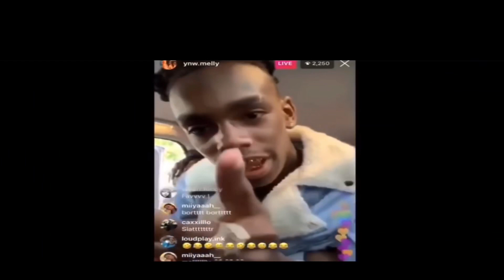YNW MELLY ALTER EGO MELVIN KILLED HIS TWO BEST FRIENDS AND STAGED IT AS A DRIVE-BY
YNM melly allegedly killed his two friends and set it up as a drive by shooting YNM melly says he has alter ego that he can’t control after 12 called Melvin and he thinks about murder when he wakes in the morning says YNM melly